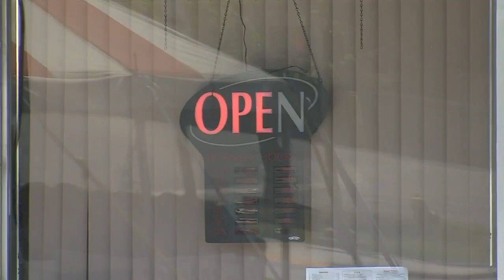40-year-old Tulsa restaurant facing hardships following storm power outage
A long-standing midtown restaurant is facing some hardships because of storm-related power outages.

Golden Gate is a Chinese restaurant in midtown. It's been in business since 1983, but following the June 17 storm which knocked out power, the owners Merry and Brandon Wong are worried about how they will recover. ​

Owner Merry Chang Wong said it was a disaster having no power and not being able to open for eight days. She would check things out every day.

2 News' Amanda Slee reports.